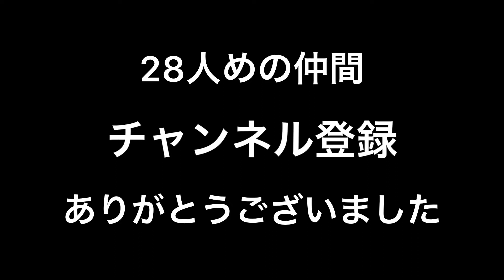パパスといっしょ 烈戦 クロスジギンヤンマ 三年めの暴君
サラサヤンマをとり　調子に乗ってパパスは、更に遠出　バスでトンボ探しの旅へ　コミスジ？に　苦労が多いモンシロチョウに　前日　コメント欄で幻のキベリタテハの、話を聞いてワクワクドキドキ。最初から綺麗な白い蝶？　もしや　ダビドサナエ♂？？？？？？　サナエトンボは、判別が　激ムズ　その時　ついに　三年め　いや　三年ぶりの暴君か？クロスジギンヤンマ登場！！！？